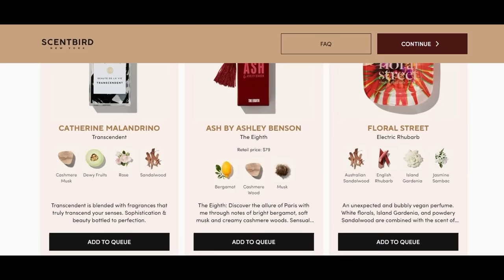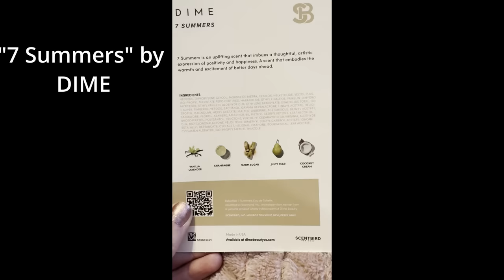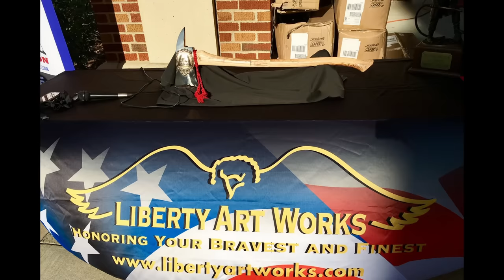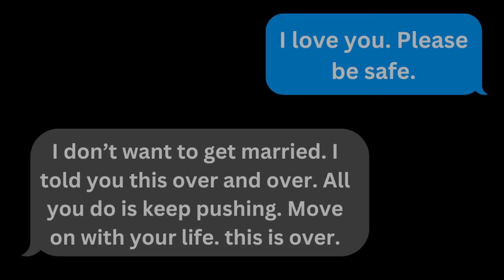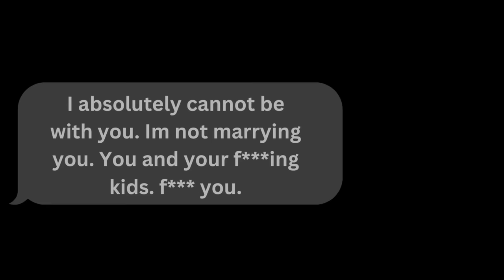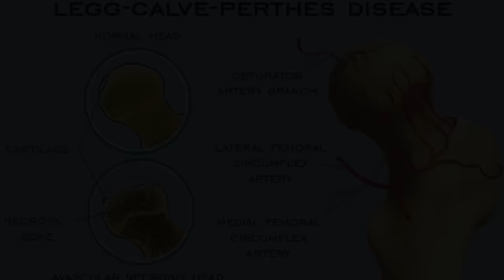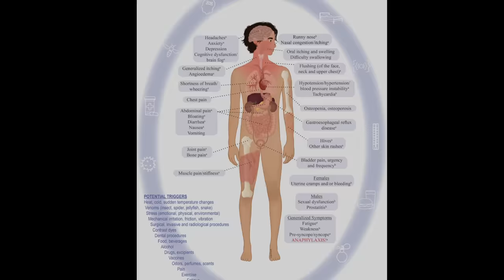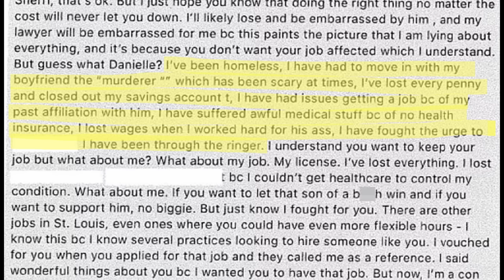He Murdered 2 Women & GOT AWAY WITH IT?! The Suspicious Case of Grace Holland and Sarah Sweeney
On July 22, 2020, 911 received a call from Robert Daus to report that his fiancee, Grace Holland, has shot herself in the head. However, when family heard the news, they were convinced that this wasn't a suicide, but a murder at Robert's hands. Fast forward 4 years later, when his next fiancee, Sarah Sweeney, is also found dead. Could this just be a coincidence? Or is there a double murderer on the loose?